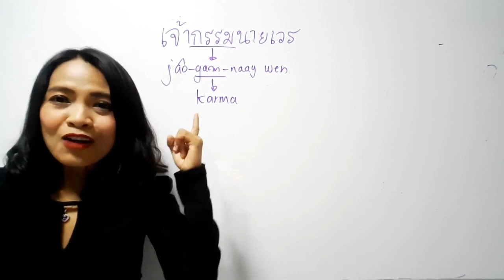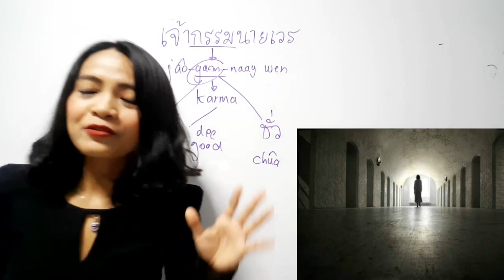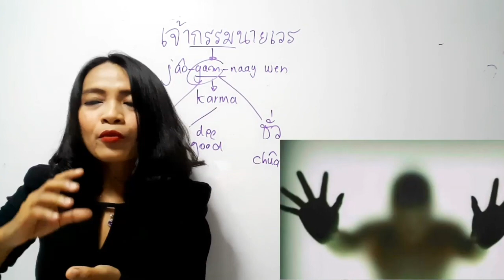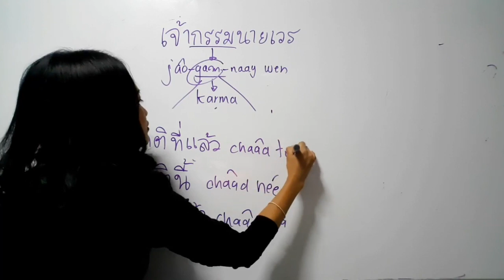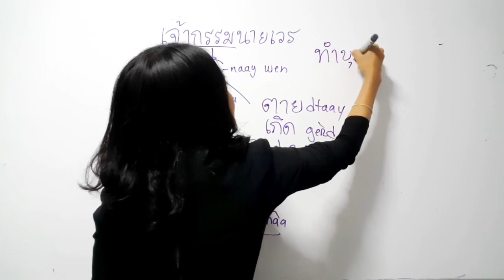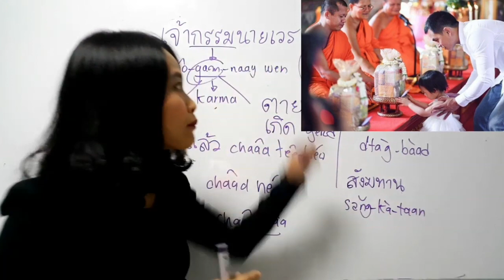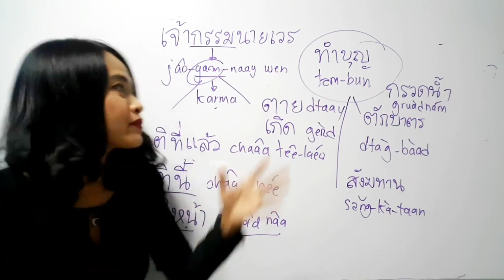339-SpeakThaiEasy || The most scariest ghost? ผีอะไรน่ากลัวที่สุด || Happy Haloween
Speak Thai Easy 301 -current lesson (long lesson)

Support Kroo Nun in google review by giving star and comment

Contact Kroo Nun :
Skype : Speakthaieasy
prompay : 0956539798